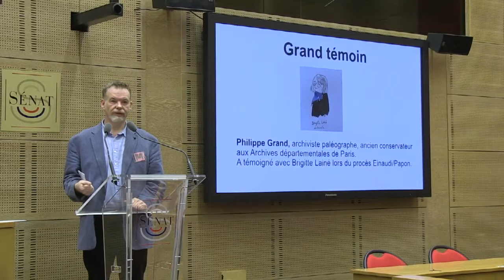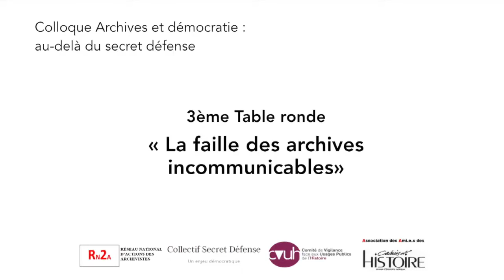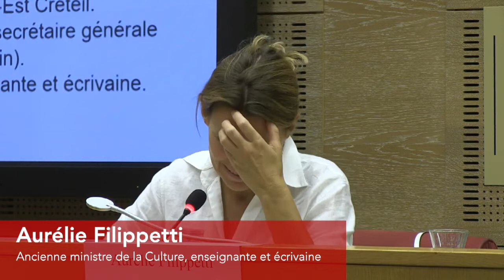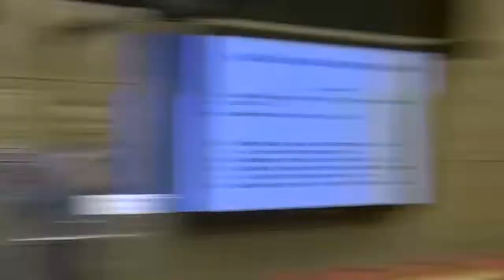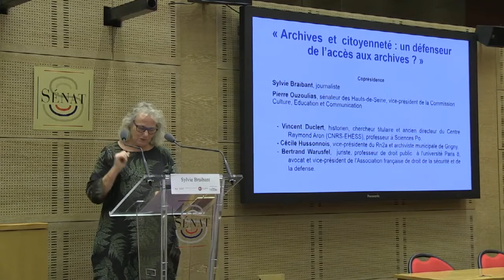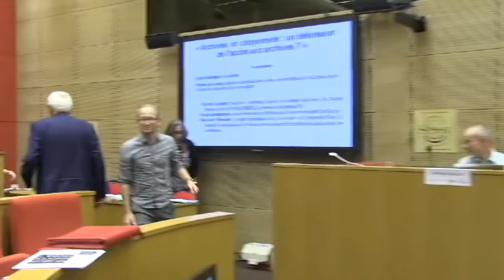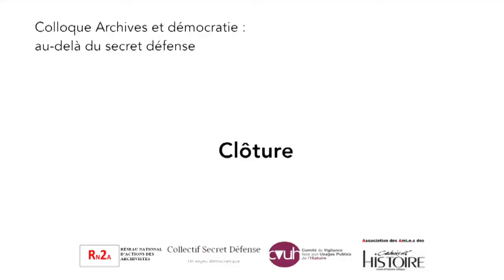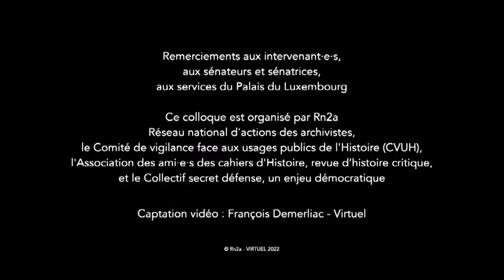Colloque Archives et démocratie au Sénat au delà du SECRET DEFENSE– PART 2